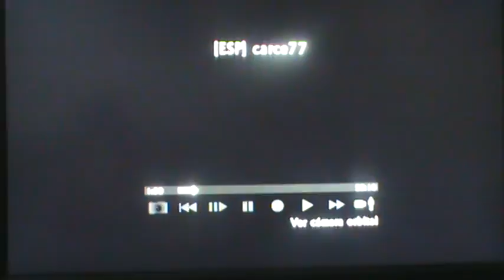Uncharted 3:La traición de Drake Pista de aterrizaje (carce77)1 VS 2 (guillesesoyo) 15-5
Hoolaaa amigoss aki carce77 bueno os dejo aki un video de un chaval k me reto en una partida privada el i su hermano contra mi bueno yo os lo dejoo k mireis i comentar  vale adiiiioooooooooossssssssss